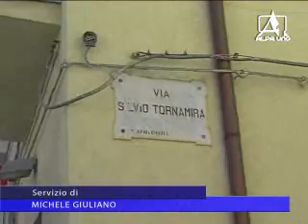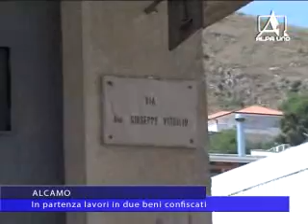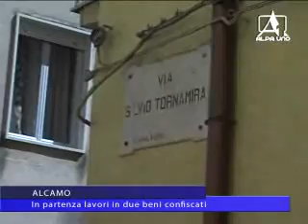TELEGIORNALE DEL 17 01 2015 2PARTE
NOTIZIARIO

OPERAZIONE ANTIDROGA: 7 Misure cautelari e 2 denunce
ALCAMO: Al via i lavori i due beni confiscati
PARTINICO: Via a Nino Amato, scontro Comune-famiglia